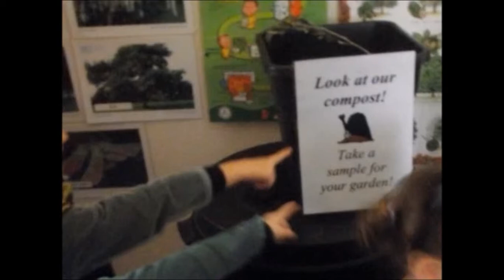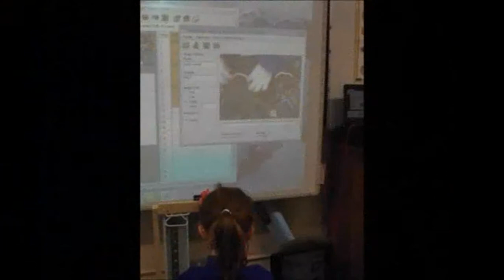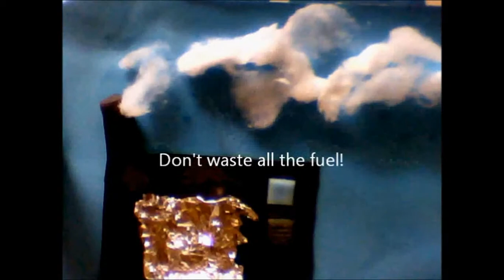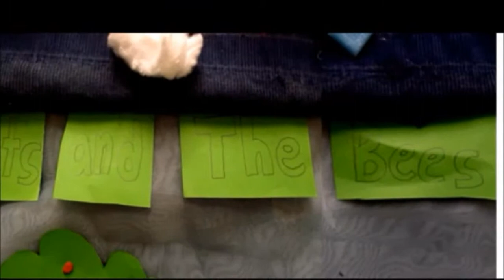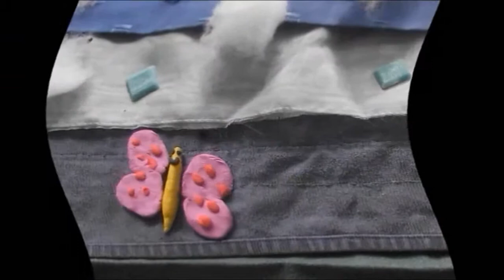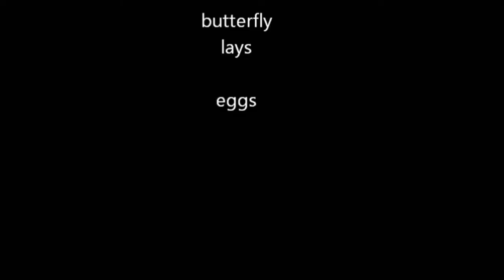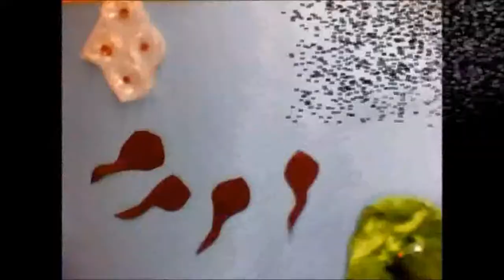St Joseph's P.S. Templemore 2014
Artist In Schools Scheme 2014